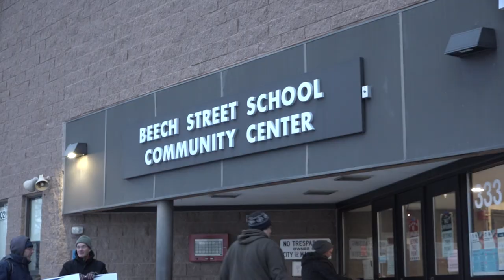New Hampshire Primary 2024: Voters Seek Unity, Stability in Record Turnout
The nation's attention is on New Hampshire, as voters take to the polls to kick off the nation's first presidential primary of 2024. Voters braved the cold to cast their ballot in Manchester polling stations where they supported a wide range of candidates.

BU News Service reporter Akua Devall was on the scene interviewing the voters.